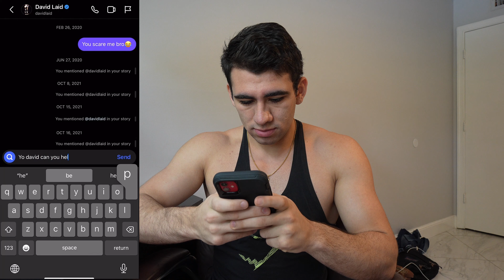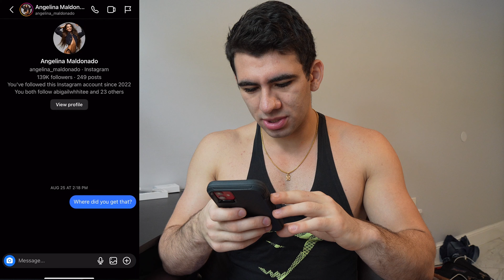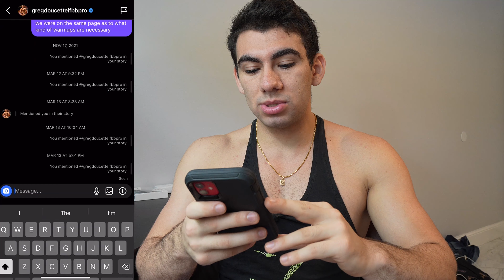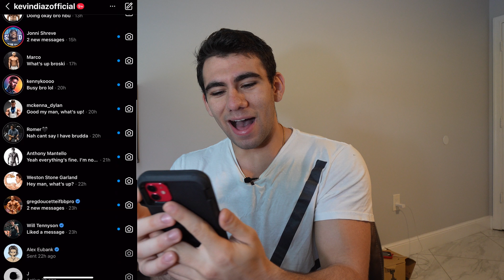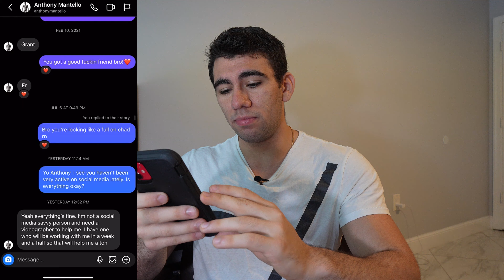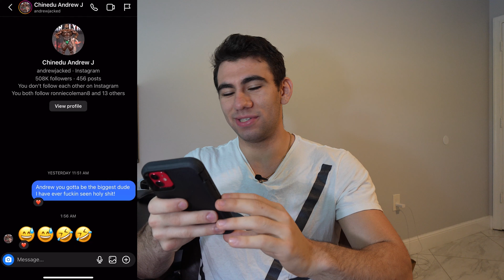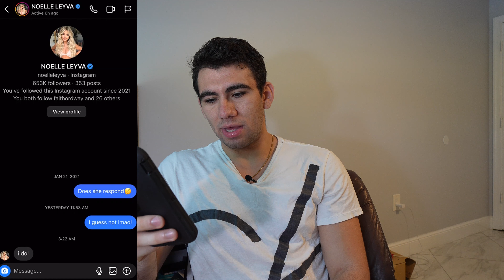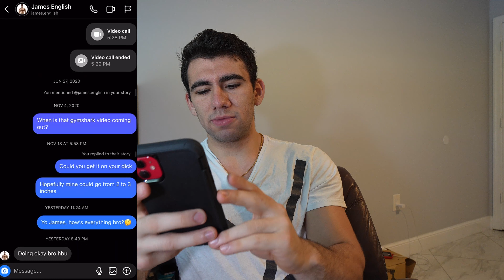I DM'D EVERY FITNESS INFLUENCER TO SEE HOW MANY WOULD REPLY!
In this video I messaged as many fitness influencers as I possibly could to see if they would respond back to me...